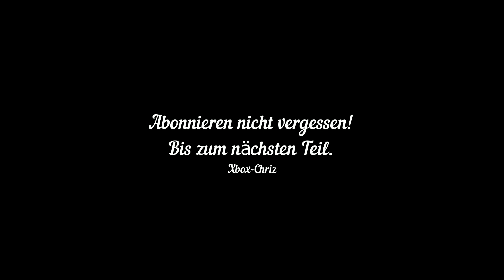Call of Duty WW2 Gameplay Kampagne German #01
Call of Duty WW2

Mein Equipment:

Meine Maus
Meine Tastatur
Mein Headset
Mein Microfon
Mein Streamdeck

* Wer Produkte über meine Links einkauft, unterstützt mich. Amazon zahlt mir dafür eine kleine Provision aus.
Der Preis bleibt für euch dabei der Gleiche.

Ich bedanke mich recht herzlichst für jede einzelne Spende.